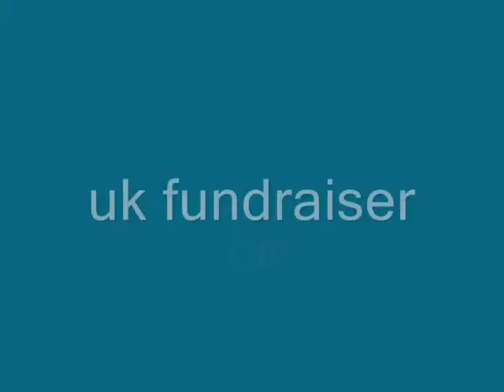night out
uk fundraiser 2010